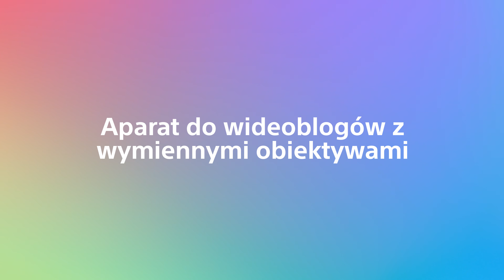Aparat do wideoblogów z wymiennymi obiektywami Sony ZV-E10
Pełniejszy obraz świata. Poznaj ZV-E10

Aparat do wideoblogów z wymiennymi obiektywami i dużym przetwornikiem obrazu — dzięki niemu vlogowanie staje się łatwe! Wystarczy nacisnąć przycisk, aby zacząć nagrywać w zwolnionym tempie, rozmyć tło lub włączyć tryb recenzji produktu. Szybki system AF, śledzenie obiektu i oka, stabilne zdjęcia, naturalne odcienie skóry (nawet w słabym świetle!), czystość nagrywanego dźwięku (nawet na wietrze!) i wysoka jakość streamingu na żywo sprawią, że aparat ZV-E10 wyręczy Cię w pracy.